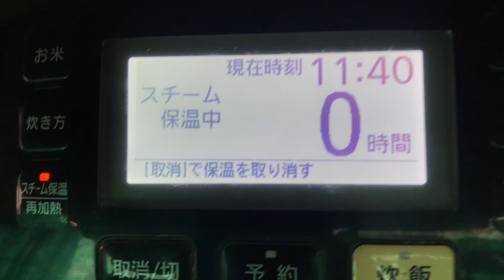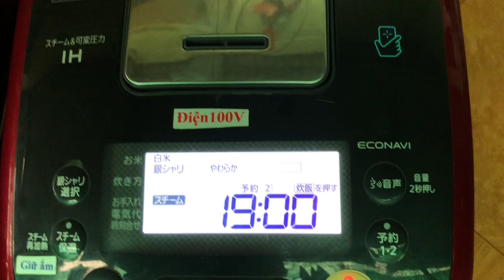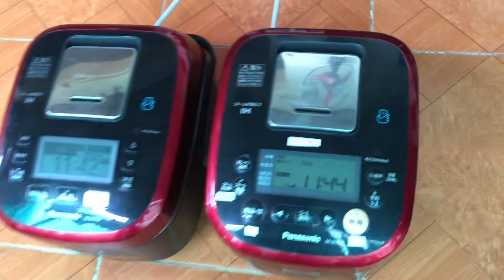Cơm Ngon Nổi Tiếng Cặp nồi cơm điện Nhật Panasonic Áp suất 2bi cốc bù ẩm 1l sx2013_2014 lh0945733920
Cực Kỳ Bền,Dễ Sử Dụng Đẳng Cấp Về Chất Lượng Giá 2,7tr/c Nồi Cơm Điện Nhật Vip Panasonic Cao Tần Áp suất Điện Tử Cốc Bù Ẩm Nếu thấy hay hãy đăng ký kênh miễn phí tại đây
Hàng Nhật Nội Địa giá rẻ Hút Chân Không VIP